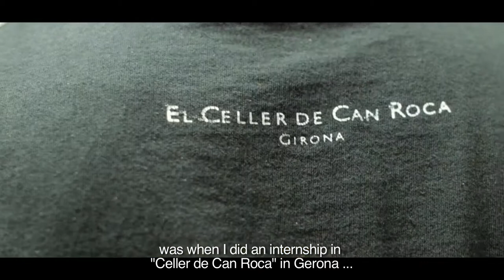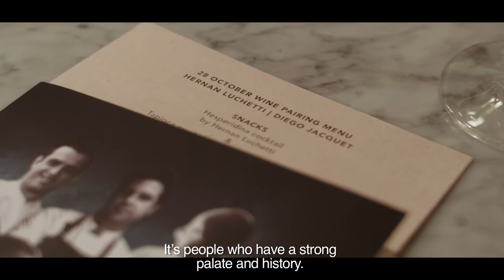Hernan Luchetti + Diego Jacquet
Hi guys, last but no least we are finally sharing the last dinner held in Singapore last year as part of COMILONA 2016. Closing the festival, the talented Hernan Luchett, Head Chef of El Cellar de Can Roca & Diego Jacquet, Chef Patron of ZOILO in London & Bochinche in Singapore, enjoy it!!!